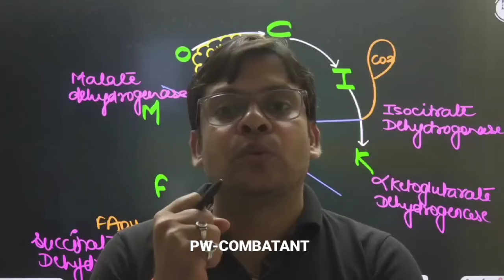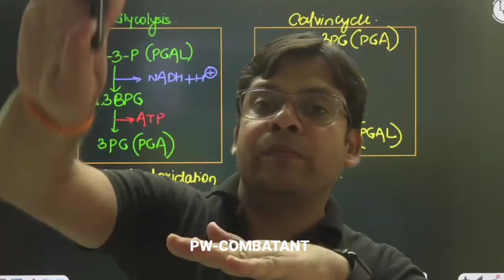Can I crack NEET in Left 45 Days? 🔥 If Started Now only for*Serious* Student ⚠️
Can I crack NEET in Left 45 Days? 🔥 200-650+ Marks Jump ⚠️ Selection in Last 45 Days
umeed batch
Utthan series
utthan batch
neet 2024 crash course
umeed batch lectures
is umeed batch sufficient for selection in neet 2024
neet
neet 2024 form me galti ho gyi kya kare
competition wallah
how to fill omr sheet for class 10th board exam
neet 2024
mr Sir
samapti mam